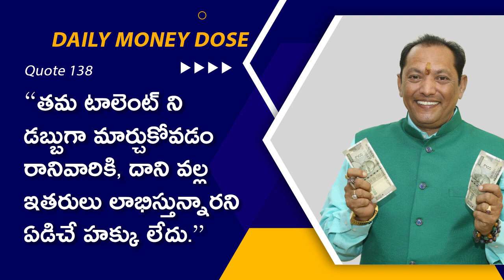138. Those who cannot encash their talents, lose the right to complain when others do it